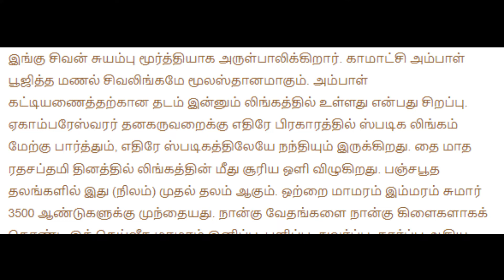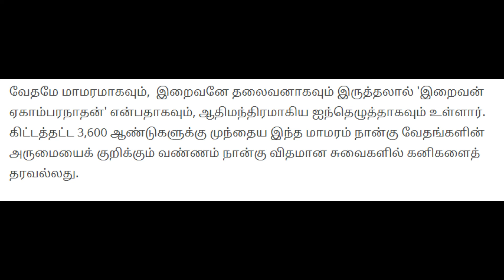பதிவு எண் 104 | காஞ்சிபுரம் | ஏகாம்பரநாதர் தரிசனம் | மாமரம் | பூமி ஸ்தலம்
A visit to kanchipuram ekambaranthar temple